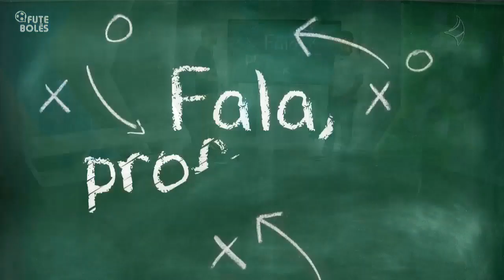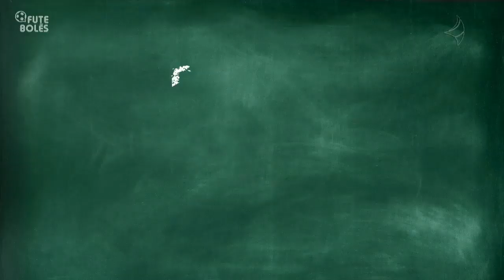Ceará arranca empate e permanece na Série A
Fora de casa, o Vovô empatou com o Botafogo por 1 a 1 e garantiu permanência na elite do Campeonato Brasileiro.